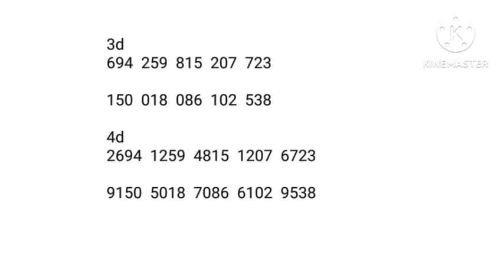gd lotto 21-1-2023